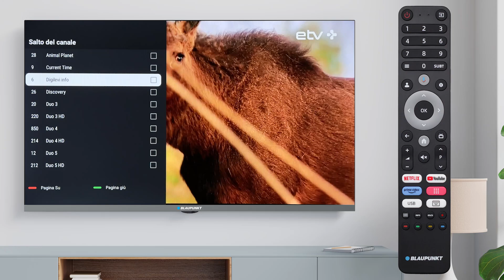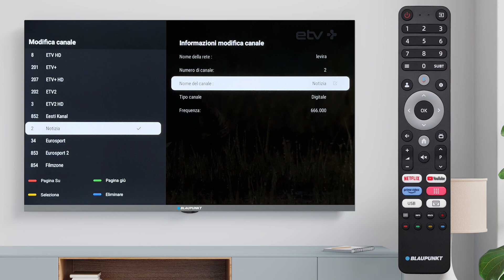Ordinamento personalizzato dei canali. BLAUPUNKT HBG5000, FBG5000, FBG5010, UBG6000, UBG6010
Ordinamento personalizzato dei canali. BLAUPUNKT HBG5000, FBG5000, FBG5010, UBG6000, UBG6010, QBG7000, QBG7500, QBG8000